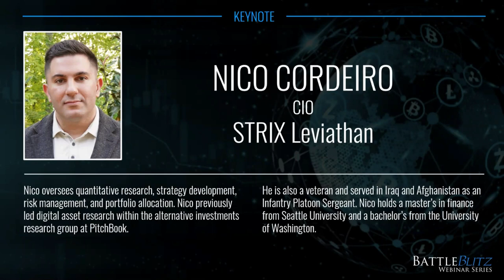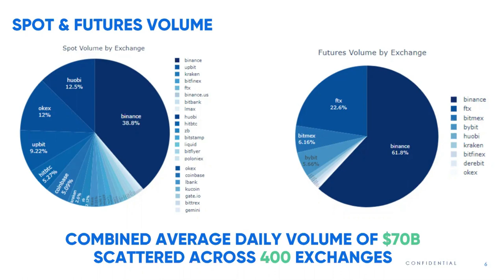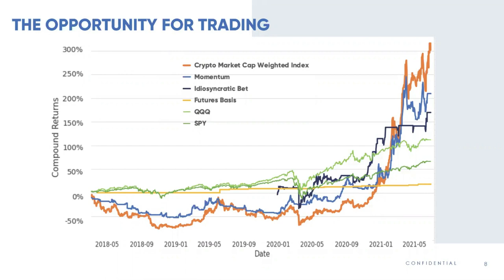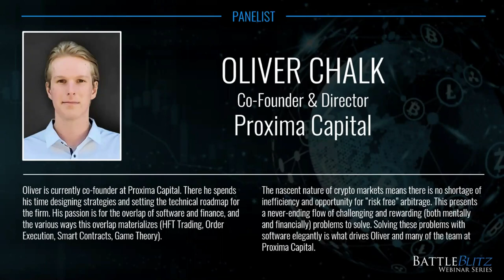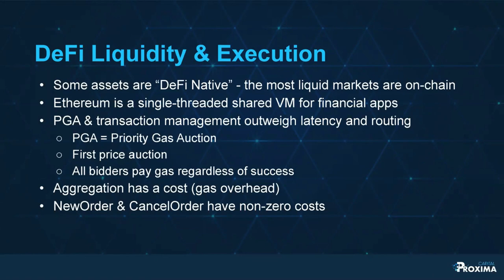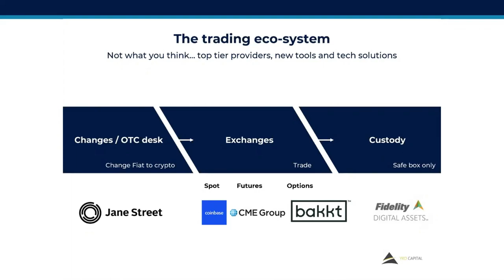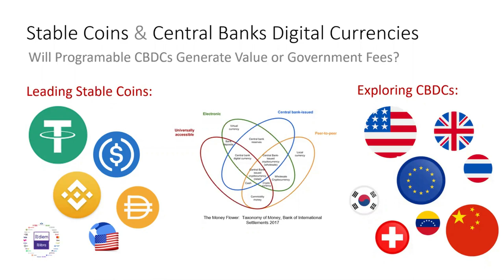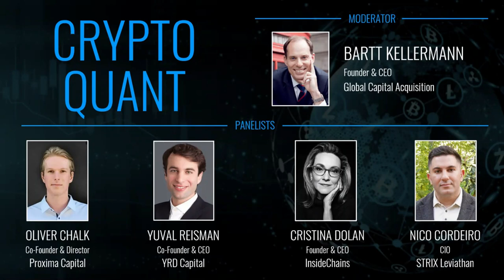"Trading Virtual Currencies Using Quantitative Strategies", presented by Battle of the Quants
Nico Cordeiro, CIO of Strix Leviathan, presents his view on the current landscape of cryptocurrency markets and the opportunity for quantitative trading.